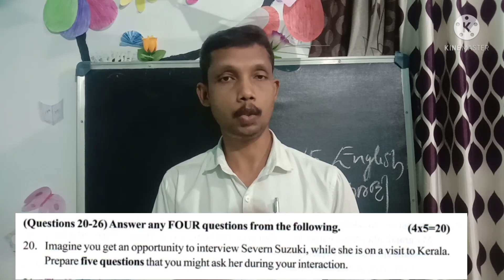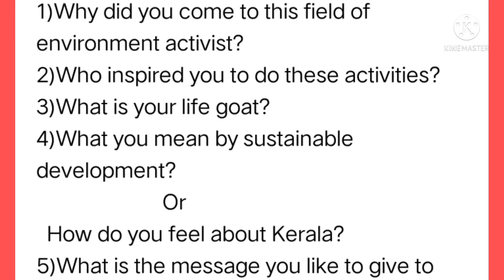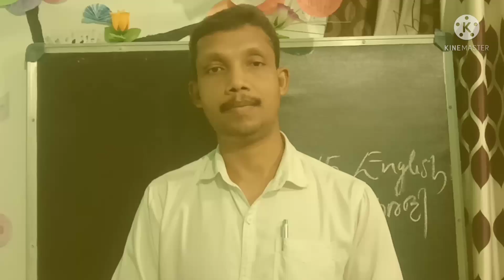പത്താംതരം തുല്യത അക്ഷര കൈരളി ചോദ്യോത്തരങ്ങൾ /part 6/ഒരു ഇന്റർവ്യൂ എങ്ങനെ എഴുതാം